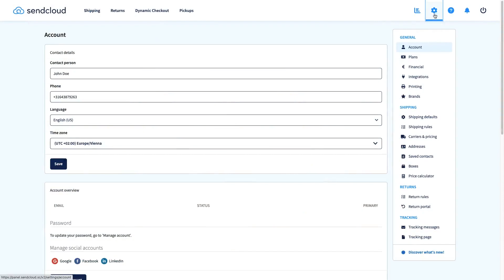Toon je merk aan je klanten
Je logo komt terug op je tracking e-mails, tracking pagina, retourportaal en op je verzendlabels.